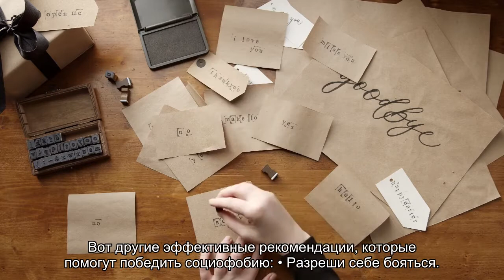Как избавиться от социофобии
Психолог разобрал эту распространенную «проблему» и подсказал, как перестать быть социофобом.